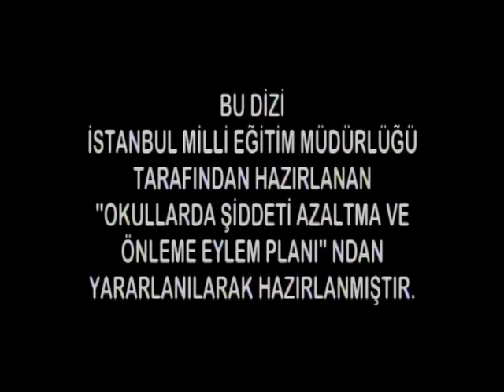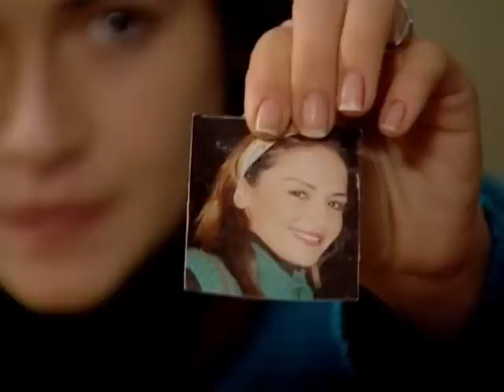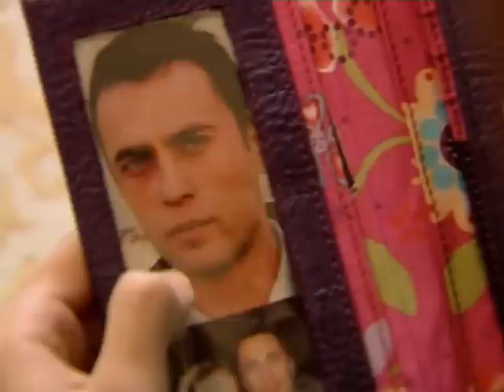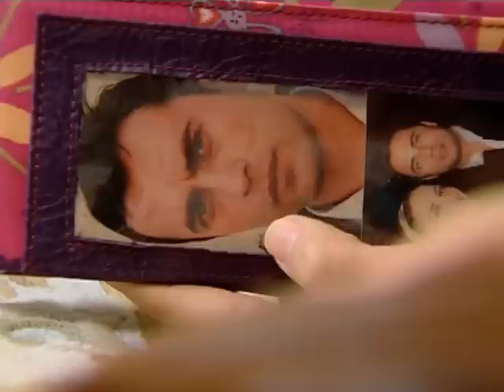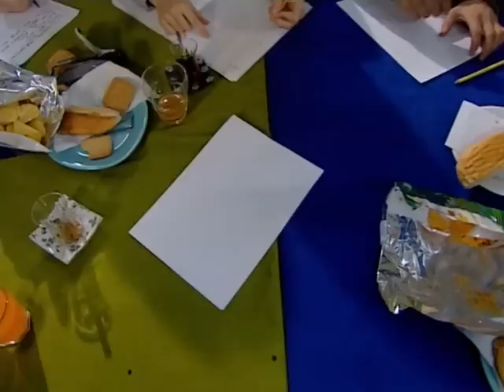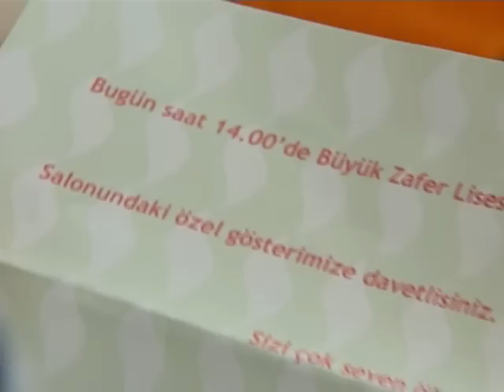Arka Sıradakiler 102.Bölüm - Tek Parça